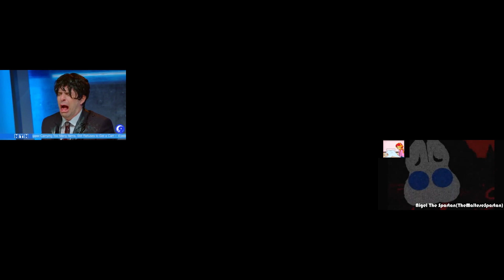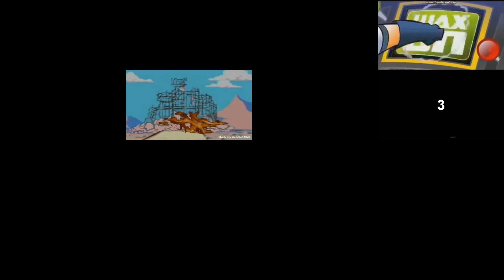My Sparta Superparison 46